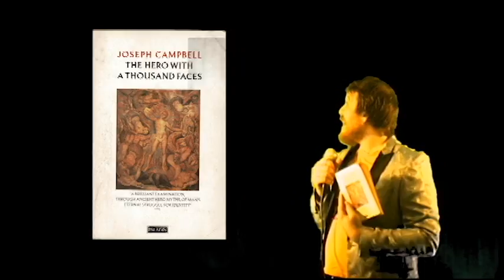a four star review for joseph campbell's hero with a thousand faces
I had some serious issues with this book but I also was 100% satisfied with it

this video was writ & produced by aladdin collar, and I did all my own effects if you can believe it